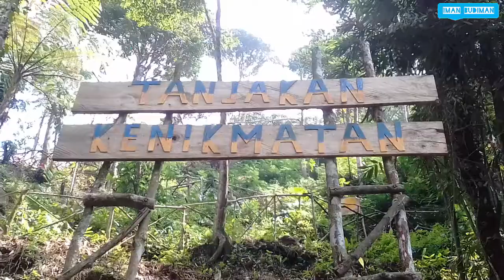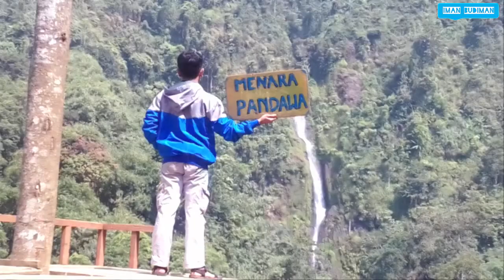MENARA SELFI CURUG CIBAREUBEUY IVLOG PART 2